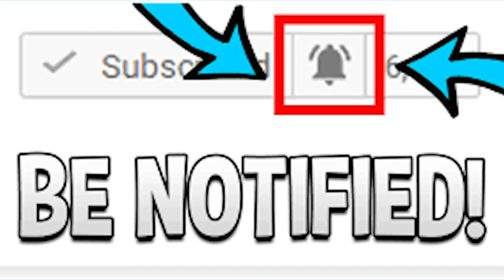Rayvanny Ft. Diamond Platnumz - Tetema SKIZA Dial *811*180# | TANZANIAN MUSIC REACTION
SHEEEESHHH!!! FIREEEE!!! GADDANM | Add me on Snapchat for more lit crazy clips! @Demmydee

IMPORTANT LINKS:

Previous Video- REACTION TO Ninho - Goutte d'eau (Clip Officiel) - FRENCH RAP REACTION (2019):

WARNING!